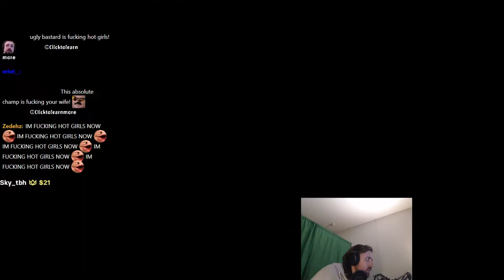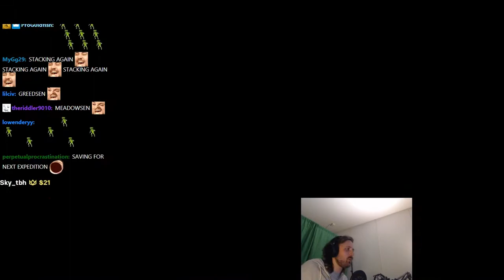Forsen plays LOOP HERO - Part 1 (with Chat)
Stream Duration: 4:57:28
General
Format : MPEG-4
Format profile : Base Media
Codec ID : isom (isom/iso2/avc1/mp41)
File size : 12.8 GiB
Duration : 4 h 57 min
Overall bit rate mode : Variable
Overall bit rate : 6 145 kb/s
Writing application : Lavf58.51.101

ID : 1
Format : AVC
Format/Info : Advanced Video Codec
Format profile : High@L4.2
Format settings : CABAC / 4 Ref Frames
Format settings, CABAC : Yes
Format settings, GOP : M=3, N=120
Codec ID : avc1
Codec ID/Info : Advanced Video Coding
Source duration : 4 h 57 min
Bit rate mode : Constant
Bit rate : 6 000 kb/s
Width : 1 920 pixels
Height : 1 080 pixels
Frame rate mode : Variable
Frame rate : 60.000 FPS
Minimum frame rate : 20.000 FPS
Maximum frame rate : 62.500 FPS
Color space : YUV
Bit depth : 8 bits
Scan type : Progressive
Bits/(Pixel*Frame) : 0.048
Stream size : 12.5 GiB (98%)
Source stream size : 12.5 GiB (98%)
Color range : Full
Color primaries : BT.709
Transfer characteristics : BT.709
Matrix coefficients : BT.709
mdhd_Duration : 17847968
Codec configuration box : avcC

Audio
ID : 2
Format : AAC LC
Format/Info : Advanced Audio Codec Low Complexity
Codec ID : mp4a-40-2
Bit rate mode : Variable
Bit rate : 126 kb/s
Maximum bit rate : 128 kb/s
Channel(s) : 2 channels
Channel layout : L R
Sampling rate : 48.0 kHz
Frame rate : 46.875 FPS (1024 SPF)
Compression mode : Lossy
Stream size : 268 MiB (2%)
Default : Yes
Alternate group : 1